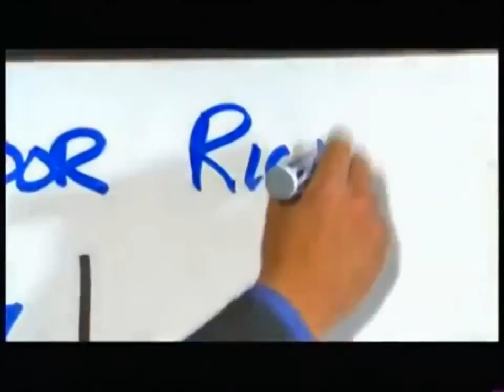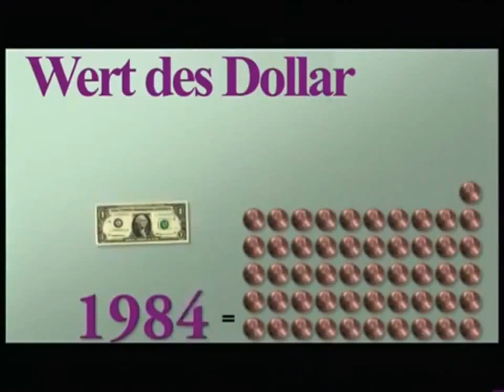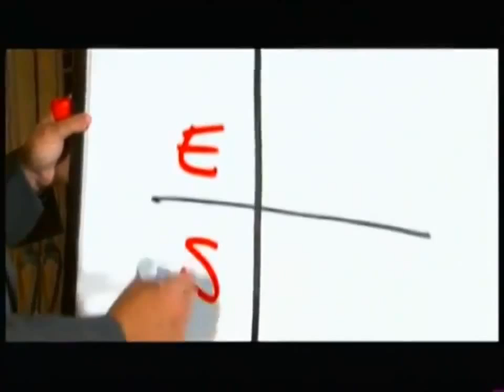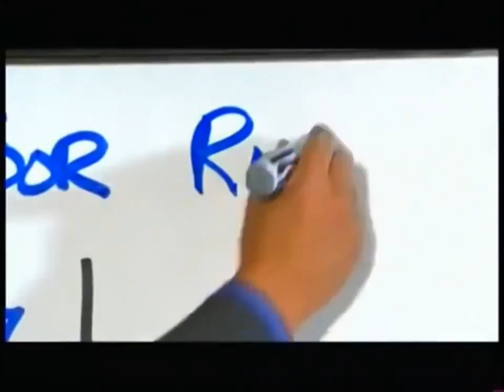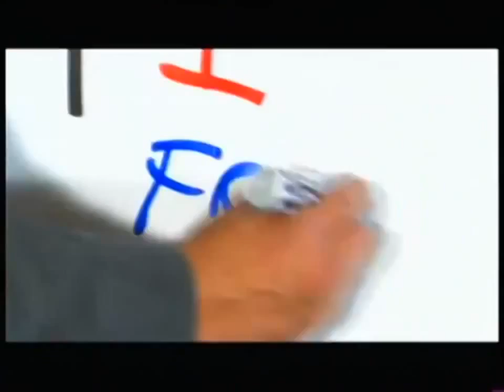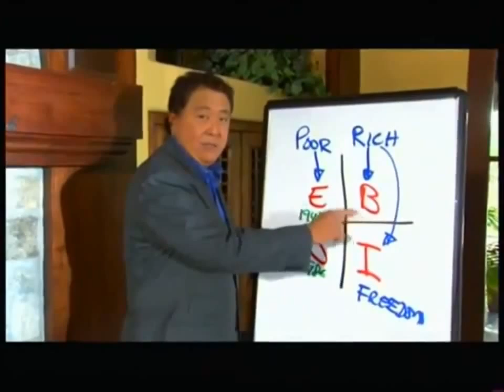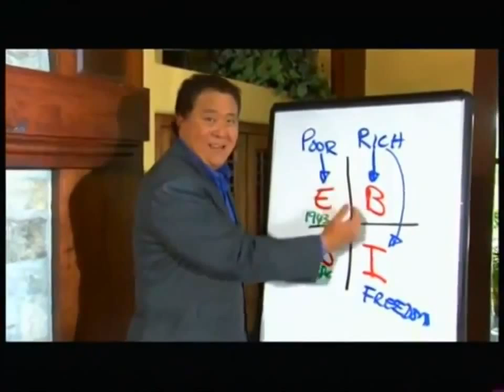Bestseller-Autor Robert Kiyosaki erklärt Das perfekte Geschäft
ENGLISH & GERMAN TEXT: Und die Firma COINSPACE bietet ein Geschäftsmodell als PERFEKTES GESCHÄFT, wie man an dem Markt von digitalen Krypto-Währungen sehr lukrativ mitverdienen und dem Finanzsystem Paroli bieten kann! Lese kurz mehr dazu (1,5 min. Lesezeit). And the Company COINSPACE has a PERFECT business model, how to earn a lot of money with the area of digital Crypto Currencies and how you can eliminate the established money system! Read a little bit mire (1,5 min. time to read).

OFFIZIELLE PRESSE-STIMMEN:
Rezension zu der Buchsensation „Crypto Currency - wie digitales Geld unsere Hesellschhaft verändert"“ von den beiden Wirtschaftsjournalisten M. Casey und P. Vigna:

„Wie digitales Geld unser Finanzsystem ins Wanken bringt Die Weltwirtschaft steht kurz vor einer Revolution, die die globale ökonomische Ordnung von Grund auf umkrempeln wird. Der Kern dieses Wandels liegt in der digitalen Währung, die bahnbrechende Veränderungen für die gesamte Gesellschaft mit sich bringt. Jenseits von Dollar und Euro oder Goldman Sachs und Deutscher Bank lässt die Kryptowährung das etablierte Finanzsystem alt aussehen. Dieses Buch erklärt, wie sich bestehende Machtverhältnisse verschieben, wenn Regierungen und Zentralbanken keinen Einfluss auf die virtuelle Währung haben. Kreditkarten und PayPal werden überflüssig, Wirtschaftsbeziehungen werden umgewälzt, Oligopole ausgehebelt und geopolitische Strukturen neu geordnet. Ein beeindruckender Blick in die Zukunft des Geldes.“

FAZIT: es gibt weltweit eine Währungsmarkt von über 1,8 Billiarden Euro (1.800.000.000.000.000 Euro) pro Jahr - pro Tag werden allein 5 Billionen Euro an Währungen (Devisen) weltweit gehandelt. Von diesem Markt bekommen die Krypto-Währungen in den nächsten Jahren "nur" 5 Prozent Marktanteil ab. Das ist ein Markt von 90 Billionen Euro Euro) pro Jahr, der völlig NEU entsteht - derzeit gibt es cirka nur 4 Milliarden Euro Euro) an Krypto-Währungen und das bedeutet es entsteht ein Wachstum von über 2 Millionen Prozent in nur 10 Jahren. Glauben auch Sie, dass dieser Markt mehr als genug Profit für die Firmen bedeutet, die sich als "früher Vogel" rechtzeitig platziert haben? Wenn Sie also einen hohen Profit machen wollen und wenn finanzielle Unabhängigkeit für Sie interessant wäre, dann arbeiten Sie doch mit uns zusammen!

KONTAKTIERE diese Person, die Dich auf dieses Geschäft aufmerksam gemacht hat ODER – wenn es diese Person nicht gibt - kontaktiere direkt uns:

Unsere Kontaktdaten und mehr Informationen zu dem großartigen Lizenz- und Network-Geschäft mit Coinpace findest Du

And the Company Coinspace offer a business model, how you can earn a lot of money in the area of Crypto Currency!

PRESS VOICES:
What says international Economic Jounalists like Michael Caesy and Paul Vigna to this Revolution in the Book "Crypto Currency"?

"Cryptocurrency: How Bitcoin and Digital Money are Challenging the Global Economic Order. The system that governs how money works, with its brokers and middlemen, has stayed roughly the same for centuries. Now there's an alternative, and it puts us on the cusp of a revolution that could reshape our world. At the heart of this lie cryptocurrencies, a technology with the transformative potential of the printing press or the internet. They bypass the elites and cut out the gatekeepers. Unlike traditional money they're peer-to-peer, they don't have a nationality, they're digital and democratic. They are also lawless.

CONCLUSION: there is a world currency market of more than 1.8 trillion euros (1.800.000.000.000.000 euros) per year - per day only € 5 trillion of currencies (forex) is traded worldwide. From this market get the crypto-currency in the next few years "only" 5 percent market share from. This is a market of 90 billion euros euros) per year, which is produced completely new - currently, there are approximately only 4 billion euros arises (4,000,000,000 euros) to crypto-currencies and that means there is a growth of over 2 million percent in just 10 years. You also believe that this market more than enough profit for the company means that have placed as "early bird" on time? So if you want to make a high profit and if financial independence would be interesting for you, then let us work together!

CONTACT this person again which has given your information about this business OR – when there is no other person - contact directly us:

Our Contact Data and more Information about the great licence and network business with Coinspace